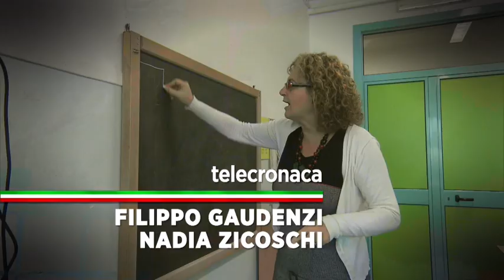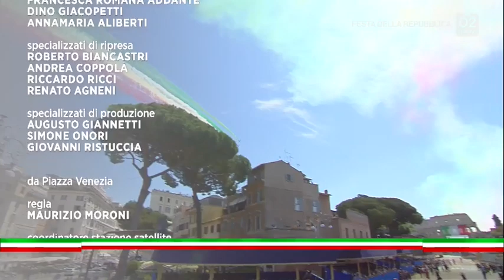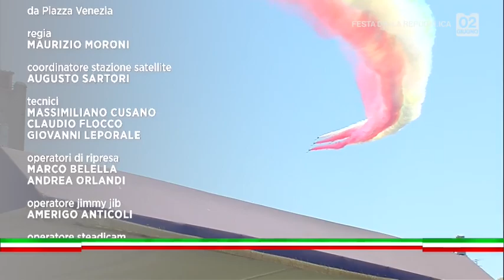2 giugno 2019. Le celebrazioni della Festa della Repubblica all'Altare della Patria